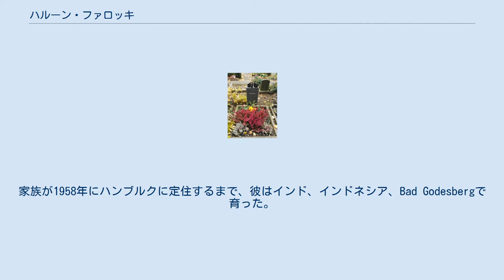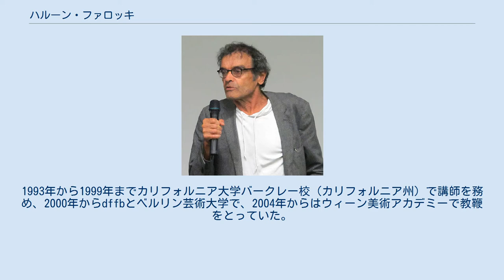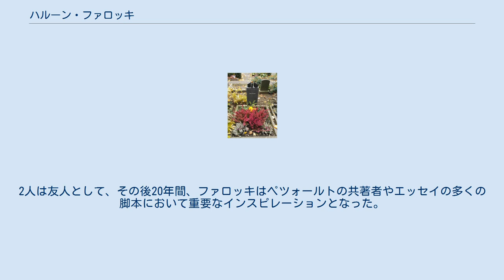ハルーン・ファロッキ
2013年モスクワにて ハルーン・ファロッキ（Harun Farocki, 1944年1月9日 – 2014年7月30日）は、ドイツの映画監督、作家 、教育者。
重要なエッセイ映画制作者であり、90以上の映画を制作している。
 1920年代にドイツに移住したインド人医師Abdul Qudus Faroquiと妻Liliの息子として、当時ドイツ領であったチェコのズデーテン地方enにて誕生した。
誕生時の名前はHarun El Usman Faroqhi。
家族が1958年にハンブルクに定住するまで、彼はインド、インドネシア、Bad Godesbergで育った。
 1962年、ハルーン・ファロッキはベルリンに移住し、ディミトリウス・ボイクセン（Dimitrius Boyksen）、ナティアス・ニューテルト（Natias Neutert）と共に、詩人たちのためのギャラリーZinkeを運営する。
1966年から1968年までdffb（ドイツ映画テレビアカデミー・ベルリンで学んだ。1974年から1984年まで、雑誌『Filmkritik』の編集者を務める。1976年、ハンス・ツィッシュラーとともにバーゼル劇場でハイナー・ミュラーの作品「戦い（Die Schlacht）」「トラクター（Traktor）」を上演。
1993年から1999年までカリフォルニア大学バークレー校（カリフォルニア州）で講師を務め、2000年からdffbとベルリン芸術大学で、2004年からはウィーン美術アカデミーで教鞭をとっていた。
 2000年代からは、一連の芸術作品を制作し、刑務所やショッピングモールでのインスタレーションなど、展覧会や美術館のコンテクストで展示。
2006年には妻のアンジェ・エーマン（Antje Ehmann）とウィーンにて展覧会「Kino wie noch nie」 を共同キュレーションし、2007年にベルリンでも開催。
 ドクメンタ12では、メディアインスタレーションDeep Play(2007)を展示。
 ファロッキは、dffbにてクリスティアン・ペツォールトの教師を務め、彼の作品に影響を与えた。
2人は友人として、その後20年間、ファロッキはペツォールトの共著者やエッセイの多くの脚本において重要なインスピレーションとなった。
2014年公開の映画『あの日のように抱きしめて』（原題：Phoenix）が彼らの最後の共同作品となった。
 墓 2014年7月30日、ベルリン近郊で70歳にて不慮の死を遂げた。
墓所は、ベルリンMitte地区のFriedhof der Dorotheenstädtischen und Friedrichswerderschen Gemeindenである。
 ファロッキの姉妹には、東洋学者のSuraiya Faroqhiがいる。
 （R = 監督、S = 編集、B = 脚本、P = 製作） ^ Tagesspiegel.de: Filmemacher Harun Farocki gestorben (abgerufen am 31. ^ Tagesspiegel.de: Filmemacher Harun Farocki gestorben (abgerufen am 31. ^ knerger.de: Das Grab von Harun Farocki ^ Gregor Dotzauer: Harun Farocki – Bilder, die die Welt zerlegen.